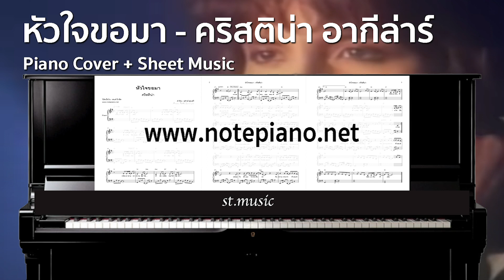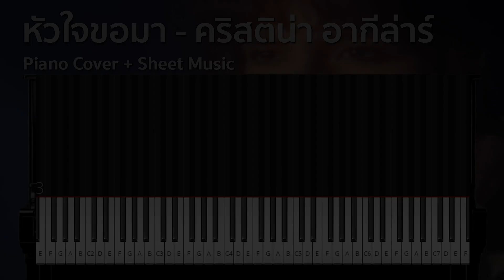[โน้ตเปียโน] หัวใจขอมา - คริสติน่า อากีล่าร์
ดาวน์โหลดไฟล์ pdf ได้ทันทีหลังชำระค่าบริการ : Coming Soon